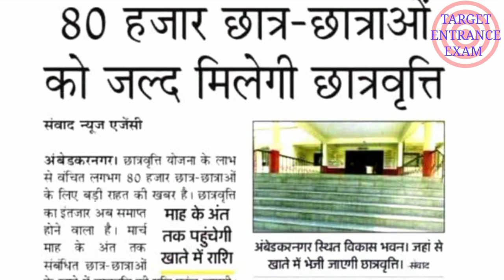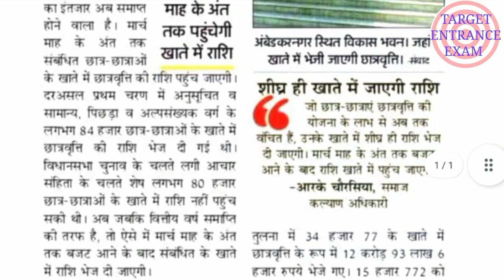up scholarship today latest news|up scholarship status latest news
Up Scholarship today latest news
Up Scholarship today latest update

T_E_E_Bed_Preparation